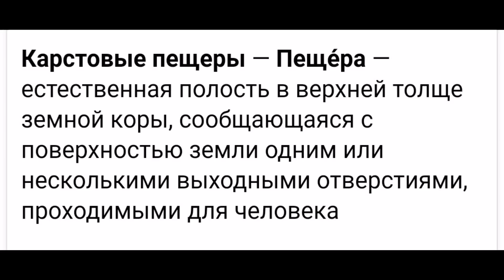Красоты Мраморной пещеры.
Незабываемая  прогулка с историей по самой красивой в Крыму пещере!